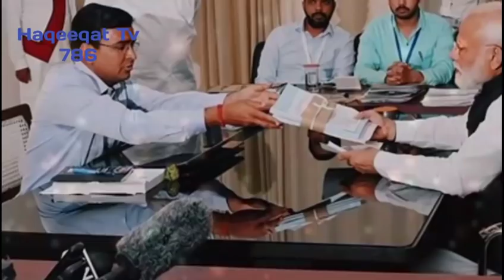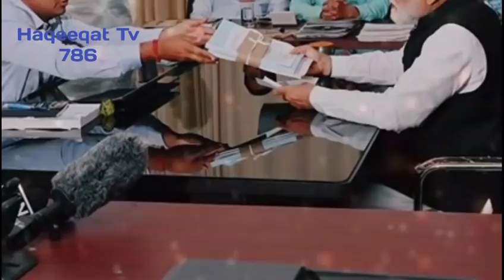Who Win Indian Election 2019 Narendra modi bjp vs congres | haqeeqat tv 786